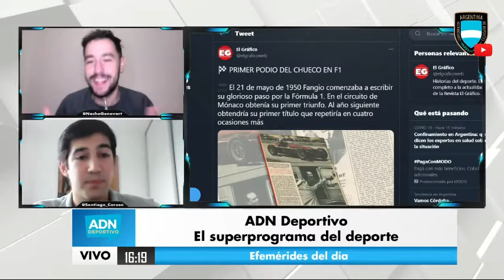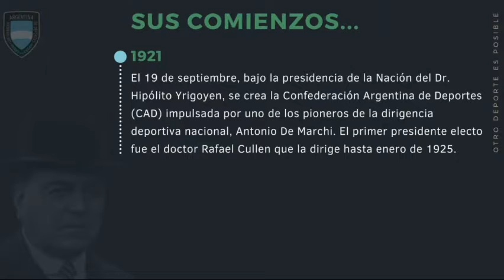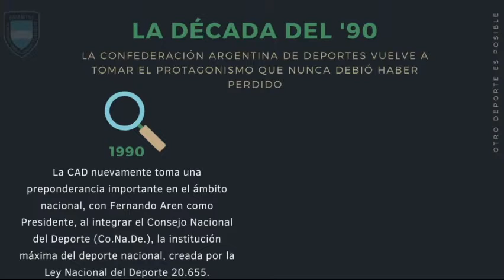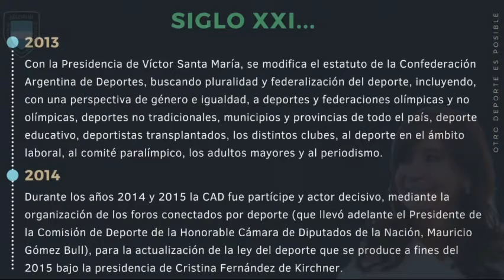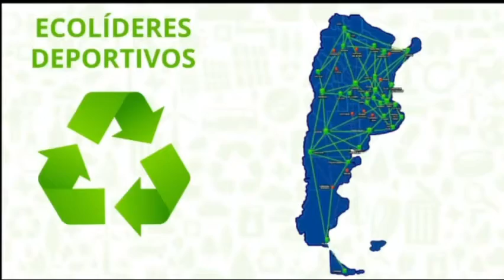ADN Deportivo (21/5/2021)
El Noticiero​ del DeporteNacional​ en CADPlay​ con la conducción de Nacho Genovart y gran equipo.